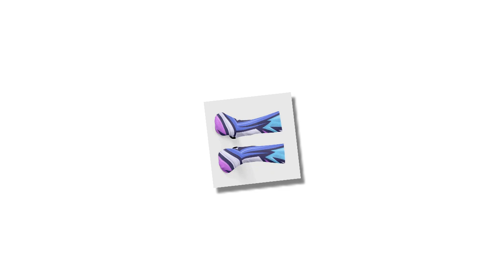Step Up Your Footwear Game with Statement Sneakers.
⭐ = If you’re looking to add a bold touch to your wardrobe, look no further than these statement sneakers. With their unique wave design and vibrant colors, they’re more than just functional footwear—they’re a fashion statement. Each step you take in these shoes speaks to your individuality and confidence, setting you apart in any crowd. Whether on the runway or the sidewalk, these sneakers are sure to turn heads.

𝑽𝒊𝒅𝒆 𝑬𝒅𝒊𝒕𝒐𝒓: Abdullah As Sayem.
𝑽𝒐𝒊𝒄𝒆: Yubair Hossain.
𝑺𝒄𝒓𝒊𝒑𝒕: Atiqur Rahman.